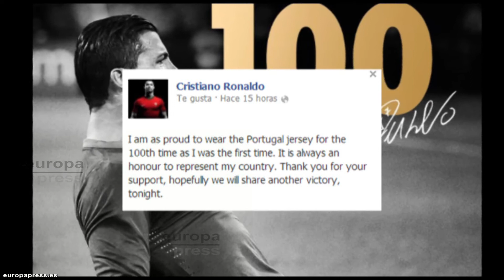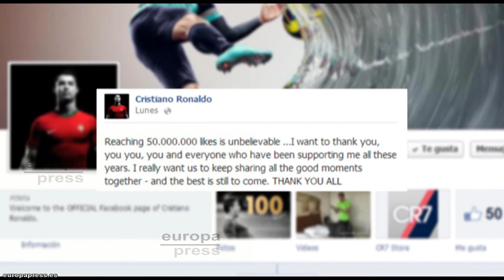Cristiano Ronaldo tiene nuevos motivos para sonreír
Cristiano Ronaldo ha dejado atrás tristezas y ahora el astro del balón tiene motivos para sonreir. El Consejo Superior de Deportes ha galardonado a Cristiano con el Premio Nacional del Deporte 2011, concretamente con el Trofeo Comunidad Iberoamericana, además ha superado los 50 millones de seguidores en Facebook y ha celebrado su partido número 100 con Portugal.